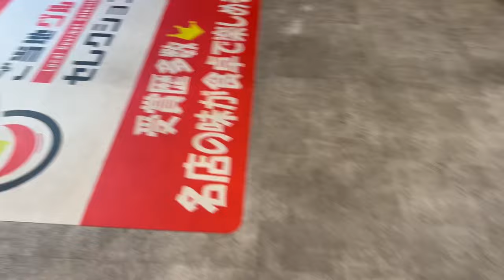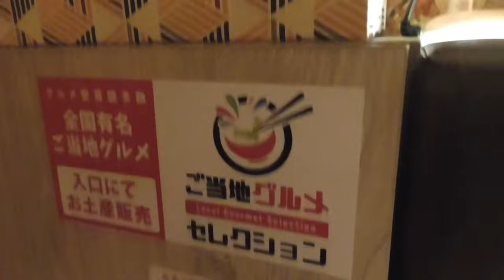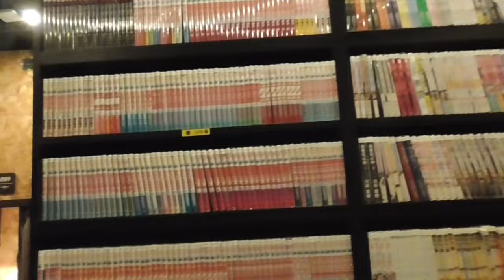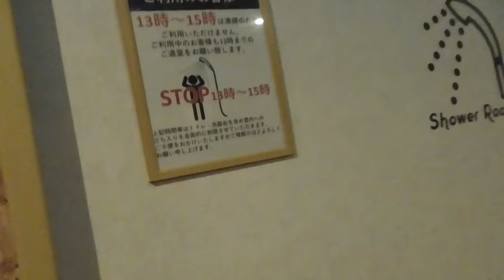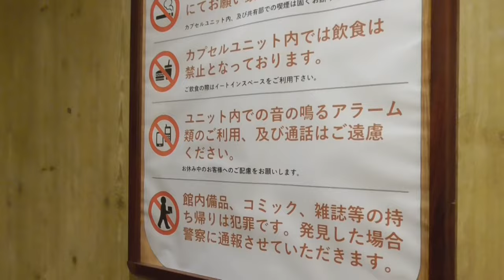ほぼ無料のヤバい宿に泊まった！！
今回、ずっと気になっていたお宿に泊まったので記念に動画にしました！